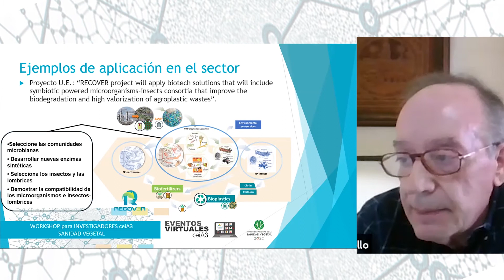El investigador del ceiA3 de la UAL Tomas Cabello, nos presenta el grupo AGR-107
El investigador del ceiA3 de la Universidad de Almería, Tomas Cabello García, nos presenta las líneas de investigación del grupo adscrito al ceiA3 AGR-107 "Protección vegetal de cultivos en invernaderos".